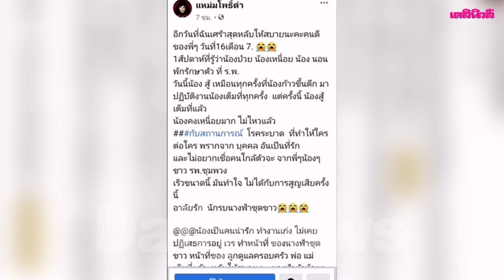เผยสาเหตุ “น้องจูน”พยาบาลสาวเสียชีวิตพบปอดอักเสบ-ติดเชื้อในกระแสเลือด | เดลินิวส์